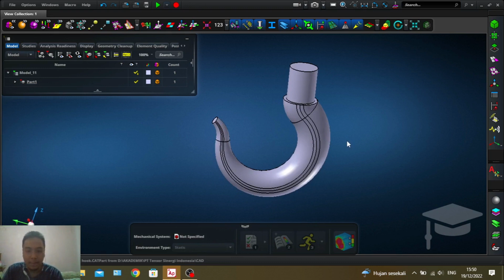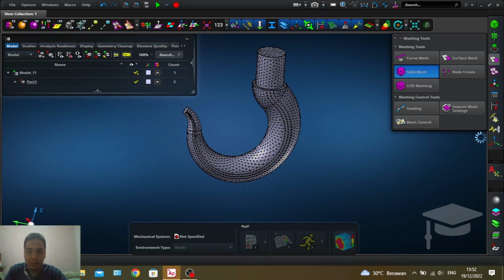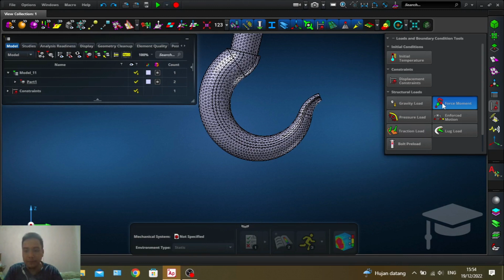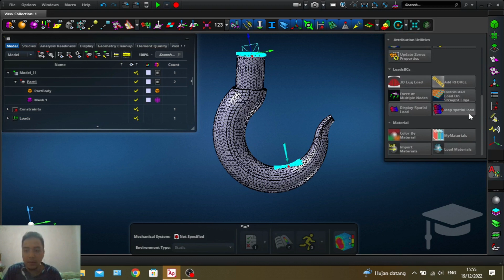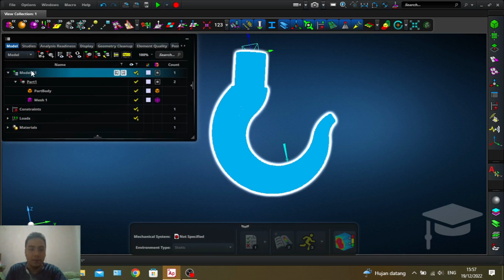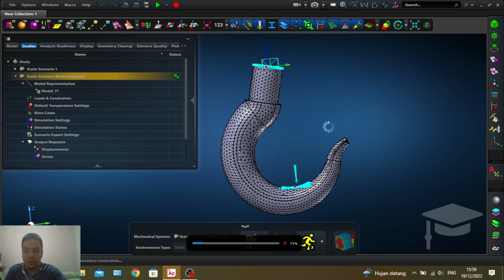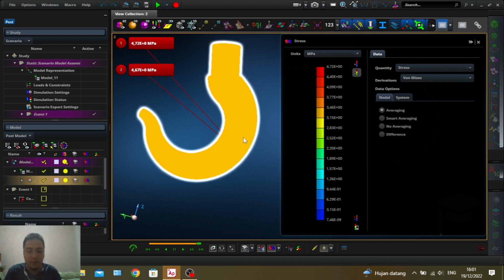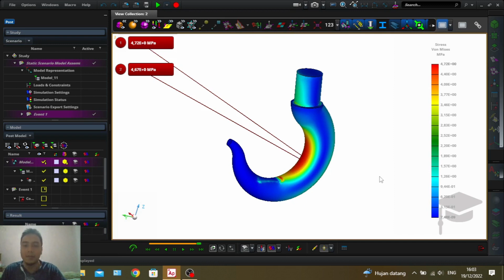Tutorial FEA Pada Crane Hook Menggunakan Software MSC Apex (Hexagon)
Tensor (PT. Tensor Sinergi Indonesia) adalah perusahaan distributor resmi Hexagon CAE di Indonesia. Website Tensor